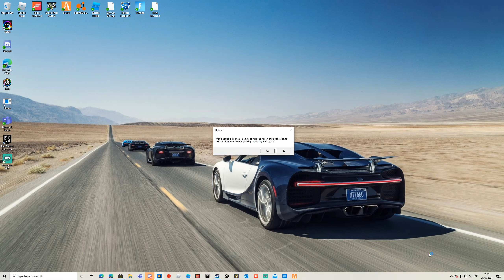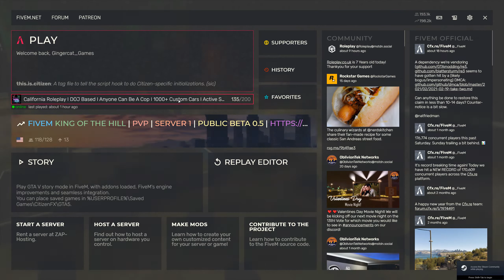Random FiveM video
Hey Guys this is just a random FiveM video that I recorded bout 2 weeks ago. I only recorded it because the people doing RP told me to go away which I tried to do then they kept shooting me.
If you like the content a sub and like would be appreciated. Otherwise, hope you enjoyed it. :)